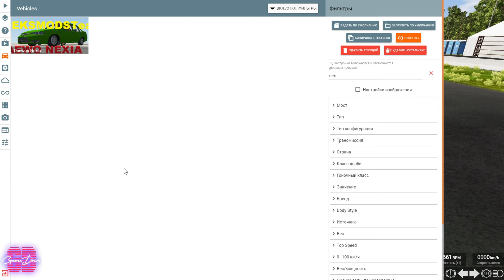Мод Daewoo Nexia Для BeamNG.drive